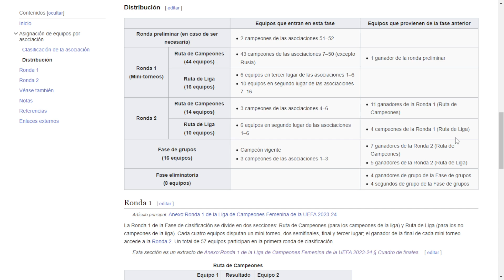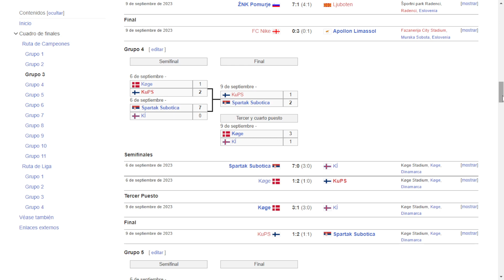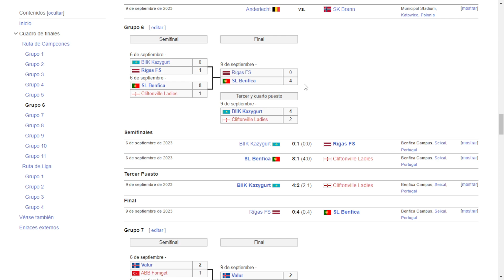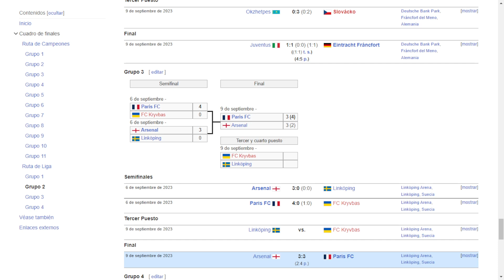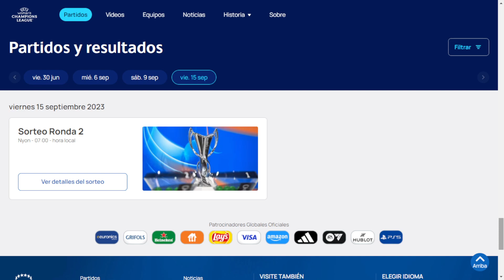UEFA Women´s Champions League 2023-2024, Ronda 1 finales: Resultados, Posiciones y sorteo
Ahora revisamos los resultados de la primera ronda de clasificación de la Women´s Champions League  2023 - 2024,